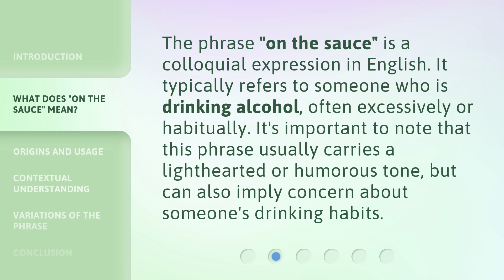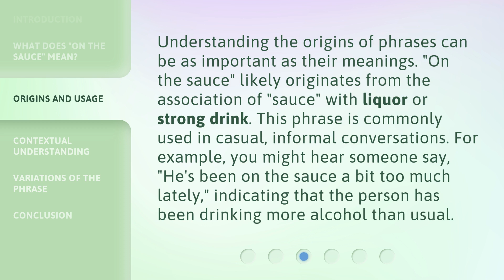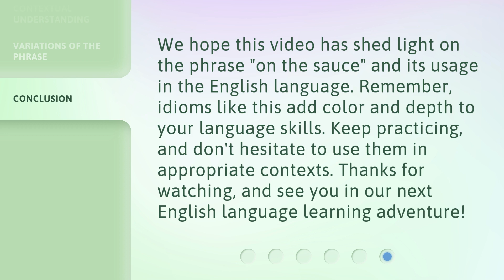Understanding the Phrase "On the Sauce": A Guide for English Learners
Cracking the Code: Decoding the Phrase 'On the Sauce' • Unlock the mystery behind the popular phrase 'On the Sauce' with this comprehensive guide designed specifically for English learners. Discover its origins, meanings, and usage in different contexts, and expand your language skills effortlessly!

00:00 • Introduction - Understanding the Phrase "On the Sauce": A Guide for English Learners
00:36 • What Does "On the Sauce" Mean?
00:59 • Origins and Usage
01:29 • Contextual Understanding
01:54 • Variations of the Phrase